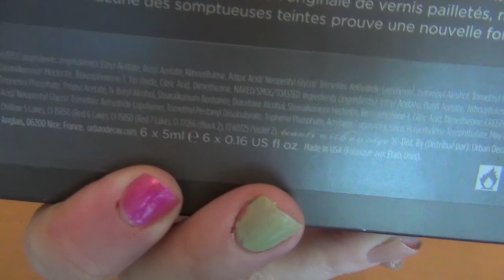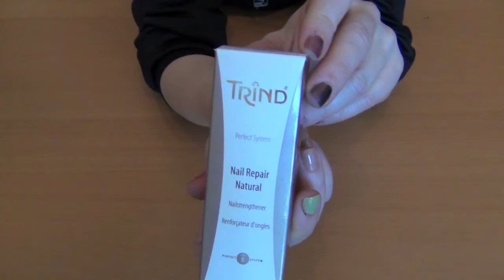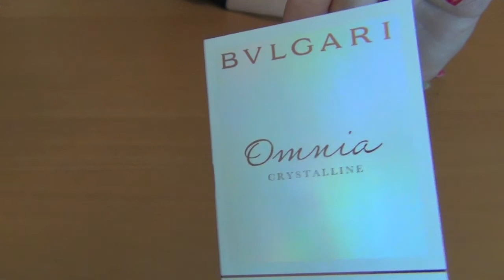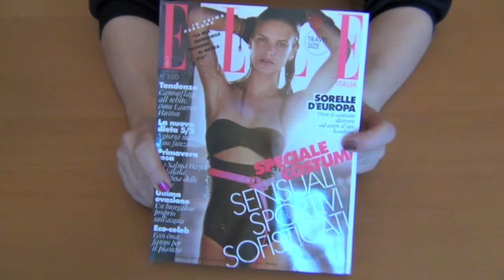HAUL SEPHORA,SMALTI DEBORAH+ELLE,ESSENCE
===Se il video vi è piaciuto, mettete mi piace, così è più visibile, grazie!!!
Ciao ragazze, haul di maggio dove vi mostro gli acquisti fatti da Sephora, gli smalti Deborah Pret-a-Porter che il mensile Elle regala nel numero in edicola e alcuni altri acquisti tra cui 2 smaltini essence, 1 Collistar, i guanti Essence e lo smalto Essie! Spero il video vi piaccia, un bacione a tutte;-)
===PREZZI DEI PRODOTTI MOSTRATI===
-NAKED, KIT 6 SMALTI URBAN DECAY 24,50euro
-TRIND NAIL REPAIR BASE RINFORZANTE UNGHIE 14,50euro
-SEPHORA CAPS DOCCIA SCHIUMA 2,00euro cad.
-ORECCHINI CINESI 6,90euro
-ELLE+SMALTINO DEBORAH 3,00euro cad.
-SMALTI ESSENCE 1,99cad.
-SMALTO COLLISTAR #570-BLU CAMALEONTE 5,85euro
-GUANTI ESSENCE 2,49euro
-BIGODINI CINESI 1,50euro
-SMALTO ESSIE #251 12,30euro